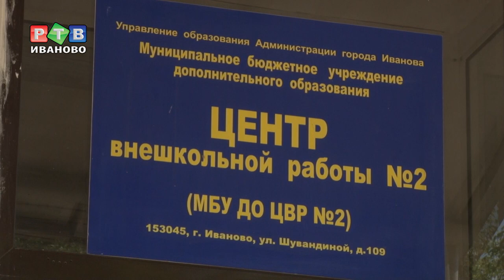«ЦВР №2» готов к учебному году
Центр внешкольной работы №2 готовится к началу учебного года. А пока ребята наслаждаются последним месяцем каникул,  учреждение посетила начальник управления образования городской администрации Елена Юферова.